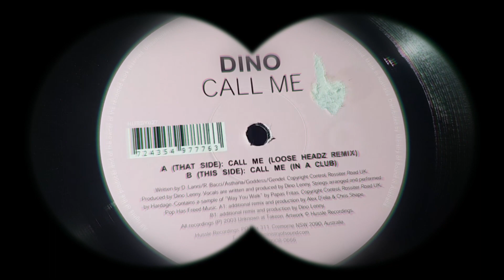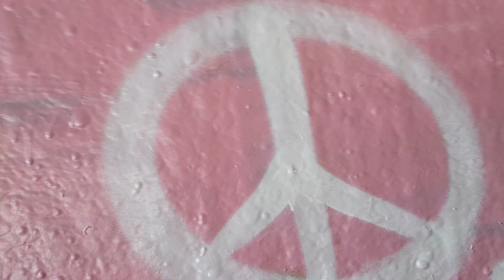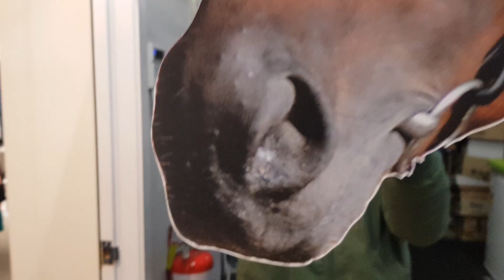Dino ~ Call Me [ In A Club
Label:
Hussle Recordings – HUSSY027
Format:
Vinyl, 12"
Country:
Australia
Released:
2004
Genre:
Electronic
Style:
House, Breaks